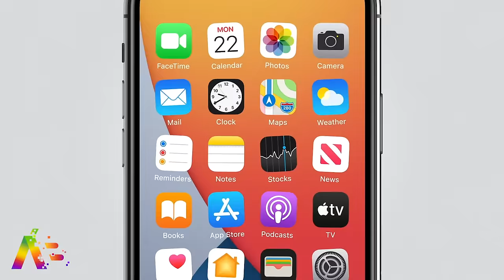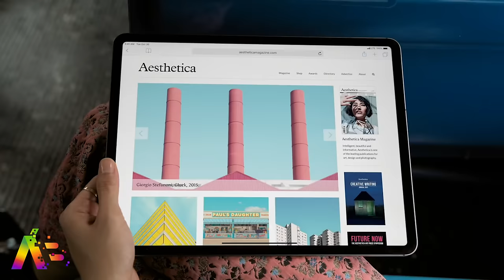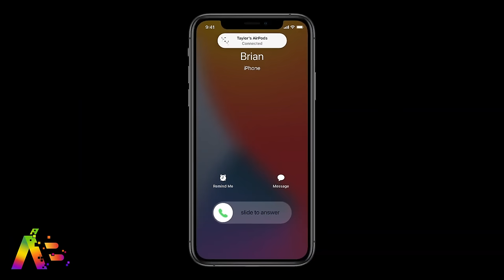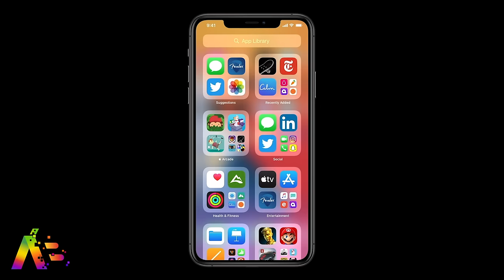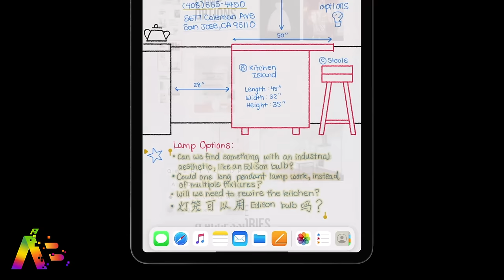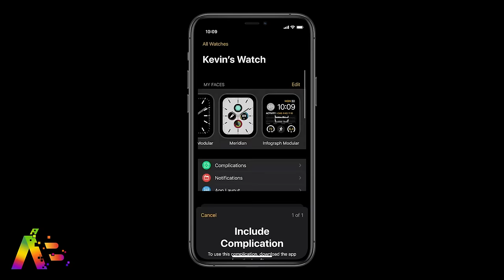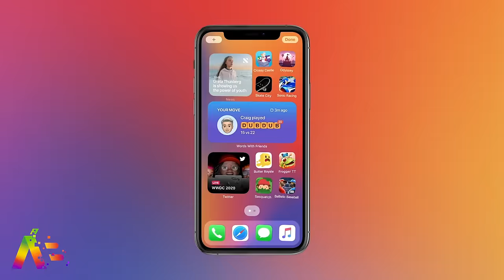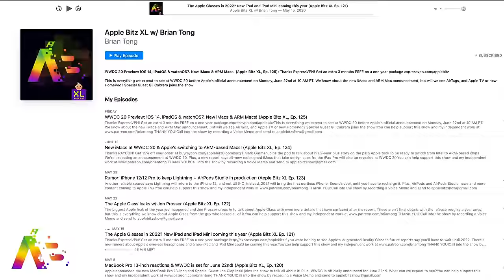Reactions to iOS 14, iPadOS 14, watchOS 7, Apple Chips, macOS Big Sur & tvOS 14 WWDC 2020 Event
It’s my reactions to everything Apple announced at WWDC 20. Apple still had some surprises with it’s impressive Apple Silicon announcement and we learned a whole lot about iOS 14, iPadOS 14, watchOS 7 & tvOS 14. Plus,  an all-new macOS Big Sur. Who’s getting Good or Bad Apples?